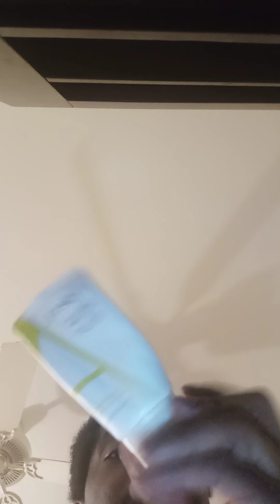type a deodorant aluminum free